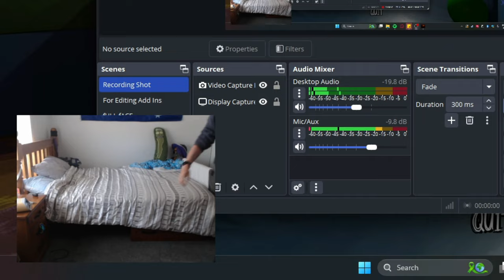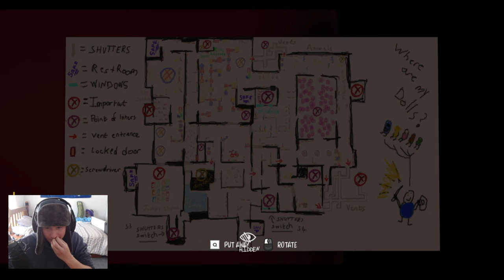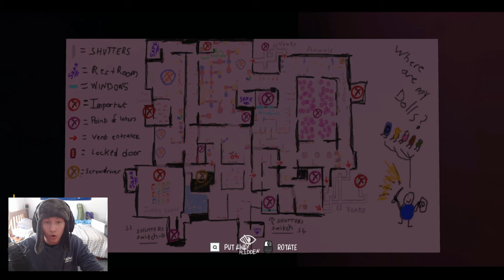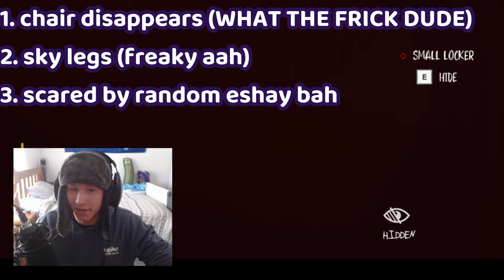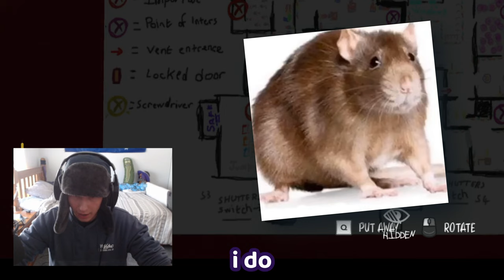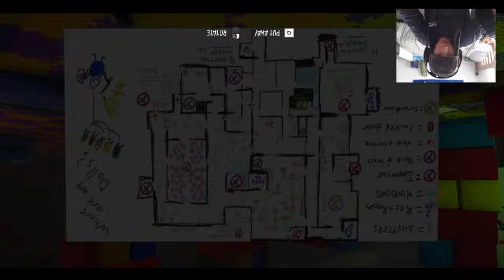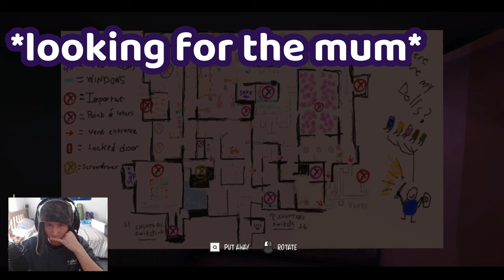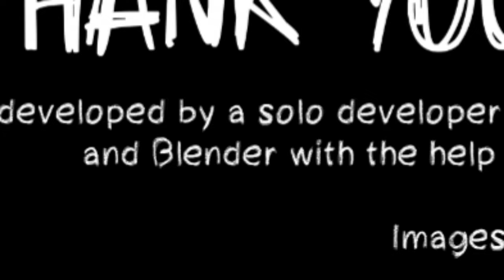Baby Blues Nightmares' ENDING was DISTURBING!!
G'day today you WILL witness me finish a HORROR GAME called 'BABY BLUES NIGHTMARES' which was an absolute scare fest if i must say. Honestly this is up there with some of my favourite indie games, especially with it being a solo developer game. enjoyed (thumbs up emoji)